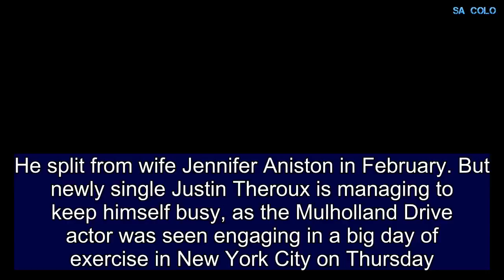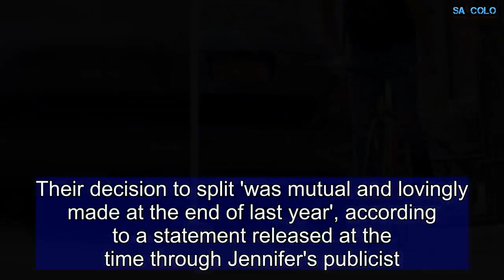Justin Theroux stays active as he follows a bike ride with boxing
He split from wife Jennifer Aniston in February. But newly single Justin Theroux is managing to keep himself busy, as the Mulholland Drive actor was seen engaging in a big day of exercise in New York City on Thursday.The 46-year-old biked to his boxing gym in the same T-shirt he'd worn out for a friendly sushi date with actress Emma Stone the night before.Ever the fashion-focused heartthrob, Justin rocked a black Sade shirt imprinted with an ironed-on photo of the singer's face.Sticking to a '90s-inspired theme, the Charlie's Angels: Full Throttle actor sported a pair of jeans with distressed tears across his knees.   In addition to a pair of black suede boots, Justin donned a blue cap. Later at the gym, the star of The Leftovers showed off his muscular arms in a tank top as he sparred. Jennifer and Justin announced their separation in February after more than two years of marriage.Their decision to split 'was mutual and lovingly made at the end of last year', according to a statement released at the time through Jennifer's publicist.The couple's statement added that they would have handled their separation privately, but wanted to counter tabloid speculation and 'convey the truth directly.'    On Wednesday night, the cousin of documentary filmmaker Louis Theroux was spotted chatting with his Maniac co-star, Emma Stone, 29.The actor wore the same Sade print T-shirt he went biking in on the Thursday. Emma meanwhile sported a long black cardigan with a matching tank top as she strolled through city streets.